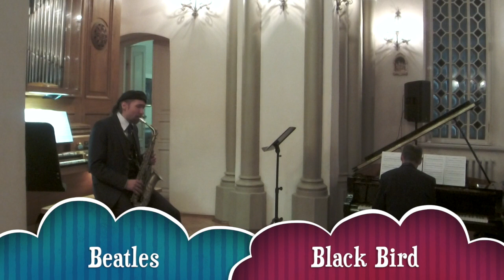Black Bird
Sax+Organ
Андрей Гедеон и Дечебал Григоруцэ